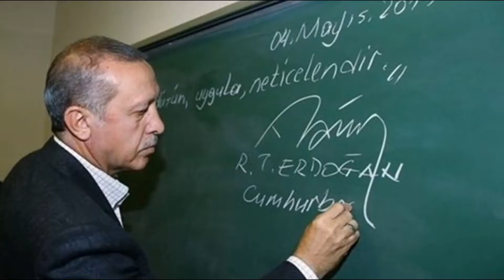Cumhurbaşkanı Erdoğan, koronavirüsü atlattı